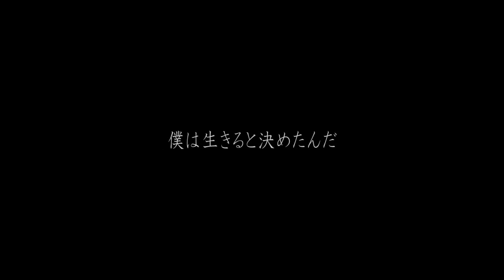Lenz～桜の中に隠れた烏～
▼チケットのお求めはコチラ

◇公演情報
公演情報：2014/8/20(水) ～8/24(日)
会場：青山円形劇場
出演：
霜月紫　鳥越裕貴　松本慎也（Studio Life）　宮垣祐也　花柳輔蔵
生津徹　大竹浩一（劇団SET）　進藤学　加納幸和（花組芝居）